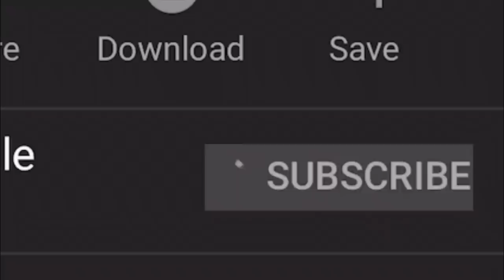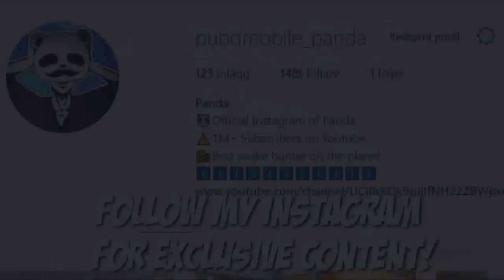I MADE A BIG MISTAKE!!! | PUBG Mobile 🐼